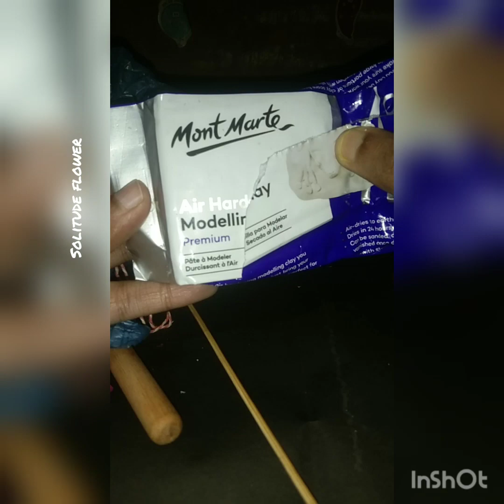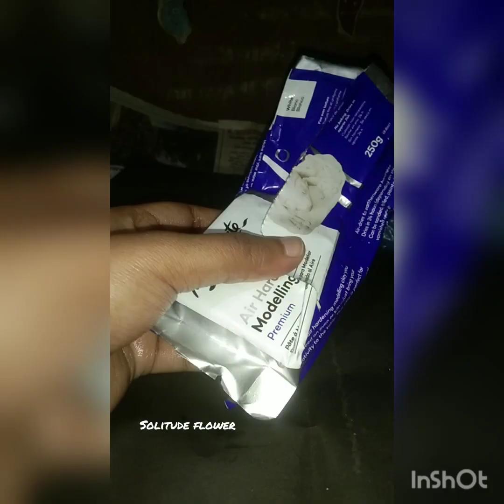air dry clay modelling tips for very beginner